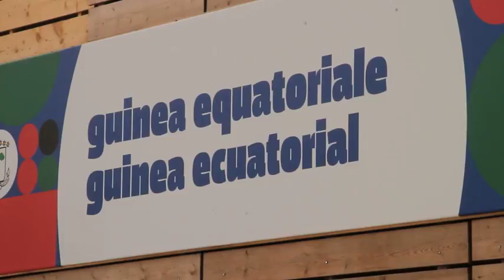GUINEA EQUATORIALE NATIONAL DAY EXPO 29 OTTOBRE 2015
ExpoMilano2015
National Day Guinea Equatoriale, 29 ottobre
A rappresentare la Repubblica della Guinea Equatoriale è il Primo Ministro Vicente Ehate Tomi a capo di una delegazione composta dal Ministro degli Affari Esteri Pedro Ela Nguema, dal Ministro dell’Agricoltura e delle Risorse Forestali Salomon Nfa Ndong, dal Ministro della Cultura e del Turismo José Antonio Esono Abeso e dall’Ambasciatrice della Guinea Equatoriale in Italia, Cecilia Obono Ndongo.
Per l’Italia sono presenti il Vice Ministro delle Politiche Agricole e Forestali, Andrea Olivero, che ha sottolineato “l’importanza simbolica di questa giornata che segna la conclusione dei National Days” e il Commissario Generale ExpoMilano 2015, Bruno Antonio Pasquino.
Dopo i discorsi ufficiali e l’alzabandiera, la giornata di festa continua con danze a balli del gruppo Ceiba.